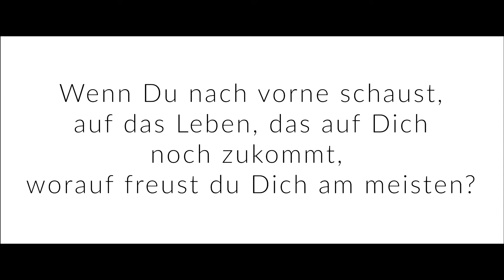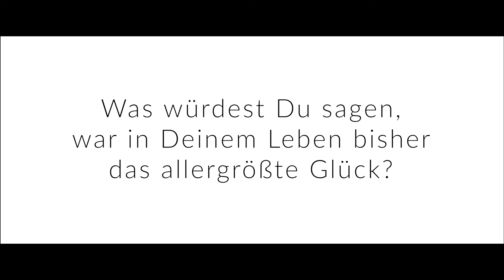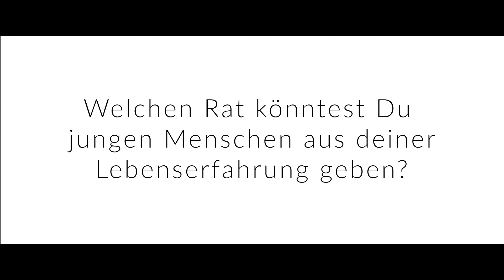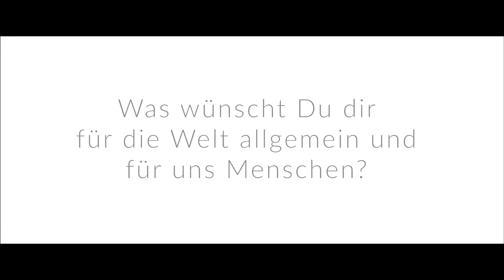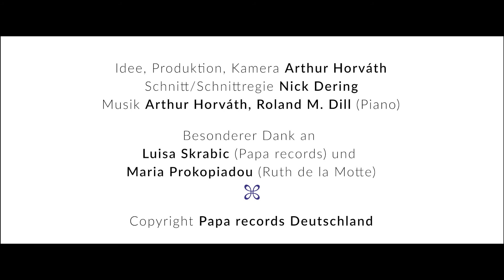18 Gesichter - 18 starke Frauen -💖 Arthur Horváth, persönliche Gespräche zu "Orange bis feuerrot"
🎼  Meine Fans sind zu über 70 % weiblich und in den allermeisten Fällen Ü35. Und dafür bin ich sehr dankbar, denn all diese Frauen sind stark, mutig, & lebendig. 18 dieser tollen Frauen habe ich interviewt. Der dazugehörige Song ist "Orange bis feuerrot"

🔊 PS: Du willst den Song kaufen? Alle Kauf-Buttons zu den Downloads und der echten CD findest du hier:

🎥  Über Arthurs Kanal! 🎥

Der Leverkusener Singer-Songwriter Arthur Horváth ist mit über 40.000 verkauften CD´s der meistverkaufte unabhängige Singer Songwriter Deutschlands.

👉🏼 2016 war er der erste Leverkusener Singer-Songwriter der in der Geschichte des größten deutschen Jazzfestivals ein sehr erfolgreiches Konzert auf der Hauptbühne (Konzert mit Gregor Meyle) der Leverkusener Jazztage spielte.
Das „Ernsting´s family“ Weihnachtsmusikvideos 2016 mit dem Arthur Horváth Song „Geschenke dieses Lebens“ mit ihm als Protagonisten gehörte zu den Deutschlandweit am meisten geklickten und am besten bewerteten Weihnachts-Videos auf Facebook.

Sein aktuelles Album „Jetzt ans Meer“ war zur Veröffentlichung 2015 und im November 2016 jeweils wochenlang in den Top 10 Verkaufscharts (Kategorie: Folk/Singer Songwriter) auf Amazon.

👉🏼 Die Single „Geschenke dieses Lebens“ war zeitweise auf Platz 4 vor einem seiner musikalischen Helden: Leonard Cohen. Mit der Veröffentlichung seiner „Hautnah“ CD 2019 und den Radio Leverkusen Hörerkonzerten Anfang 2020 mit den Bayer Philharmonikern erfüllen sich weitere Herzenswünsche.

📑 Impressum 📑

Name/Firma: Arthur Horváth
Straße: Gaußstrasse 12
PLZ, Ort, Land: 51379 Leverkusen, Deutschland
Handelsregister/Nr.: Köln / HRA 23462
Geschäftsführer: Dipl. Vw-Wirt Arthur Horváth

Alternative Streitbeilegung gemäß Art. 14 Abs. 1 ODR-VO und § 36 VSBG:
Die Europäische Kommission stellt eine Plattform zur Online-Streitbeilegung (OS) bereit, die du findest. Zur Teilnahme an einem Streitbeilegungsver-fahren vor einer Verbraucherschlichtungsstelle sind wir nicht verpflichtet und nicht bereit.